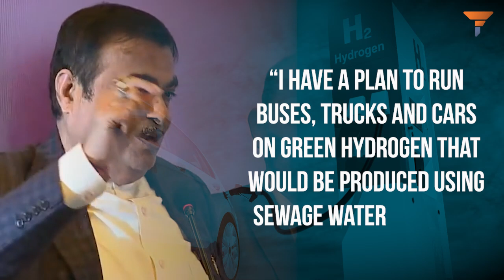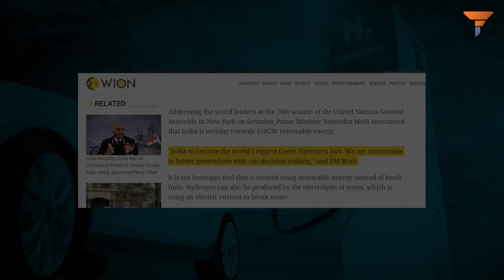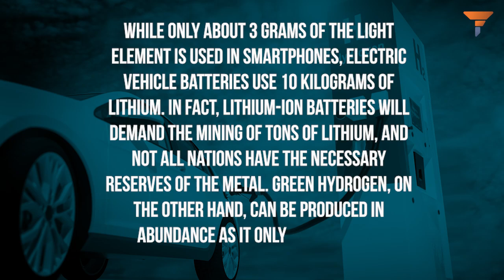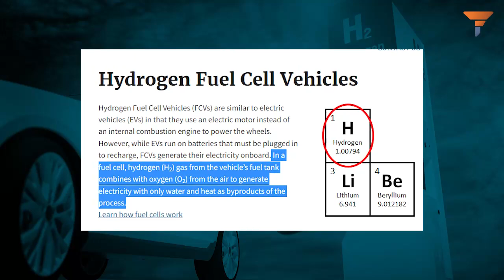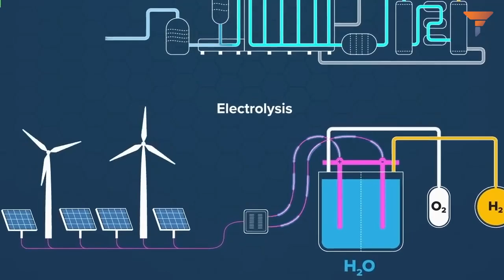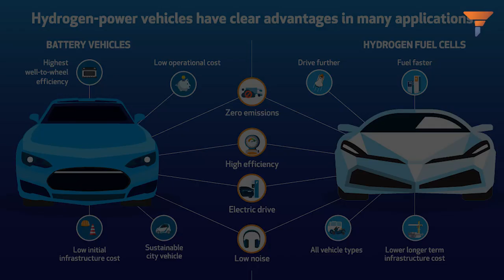Nitin Gadkari to launch Hydrogen-powered vehicles defying EV backers